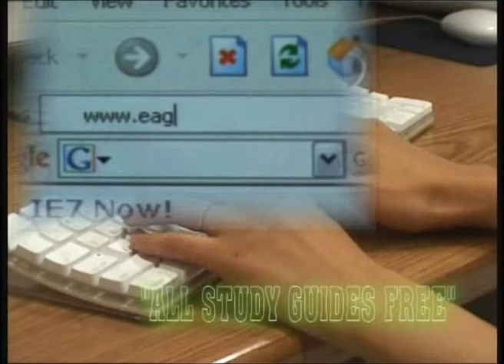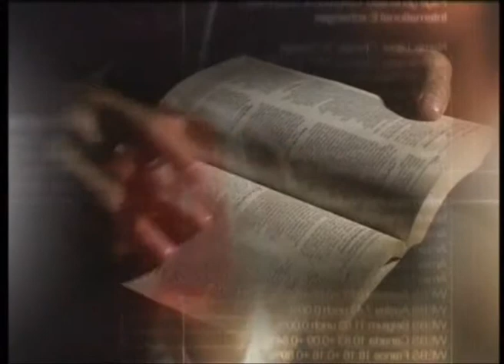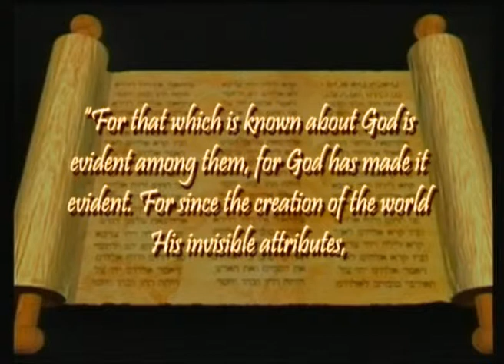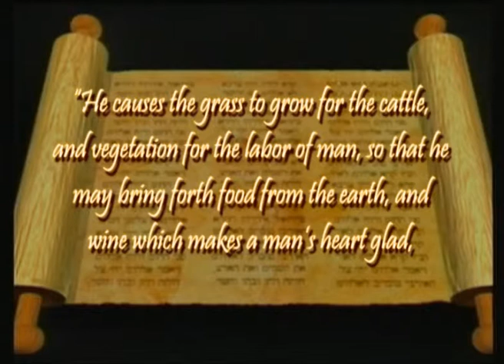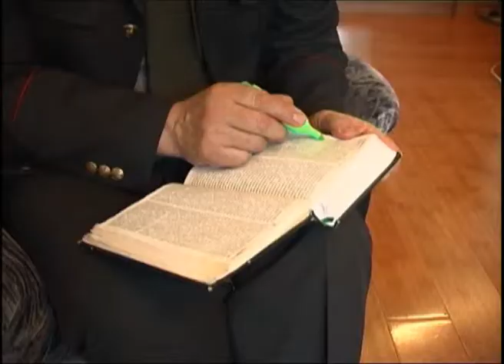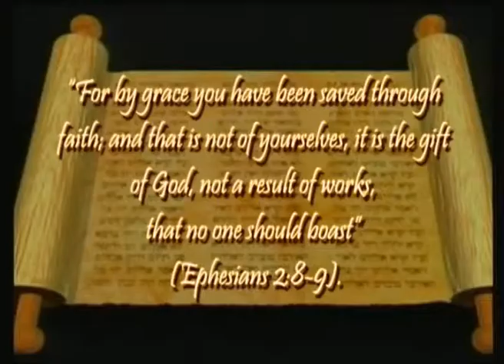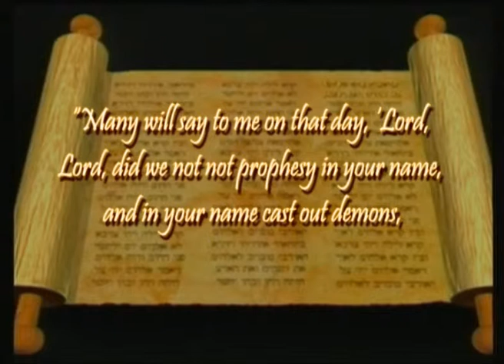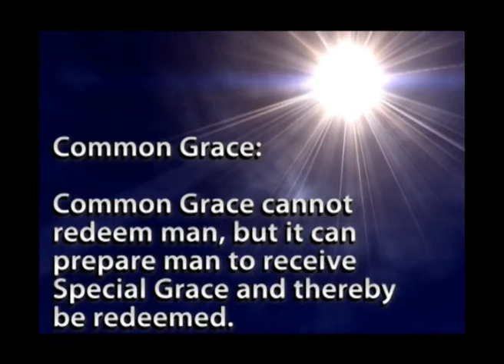Together Thru The Bible 19 1 EN